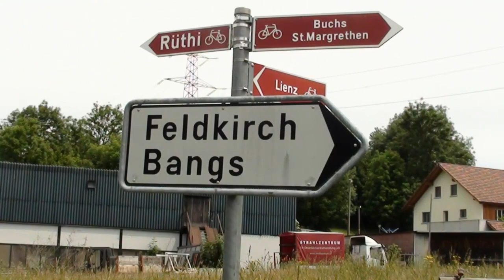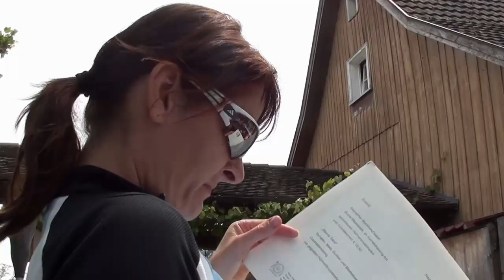Petra, Gertrud, Stefan und Peter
Ein Ausflug in unserer wunderschönen Gegend zusammen mit guten Freunden ist immer ein besonderes Ereignis.